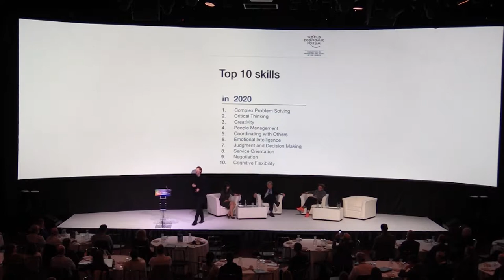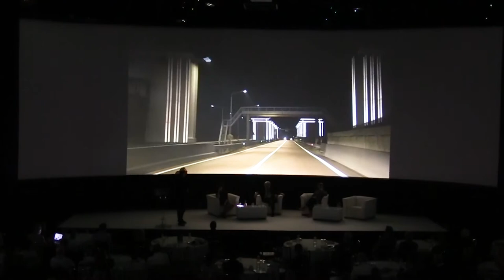Daan Roosegaarde - Live Electric 2019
'Landscapes of the Future'
Daan Roosegarde
Director, Studio Roosegaarde.